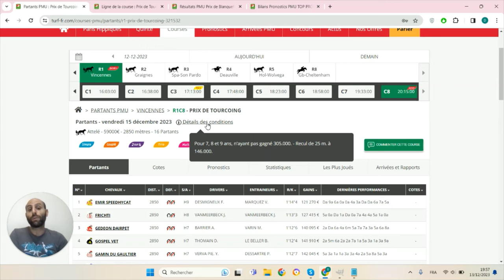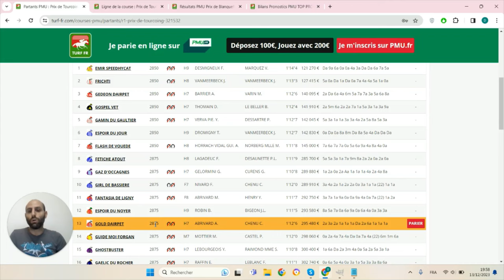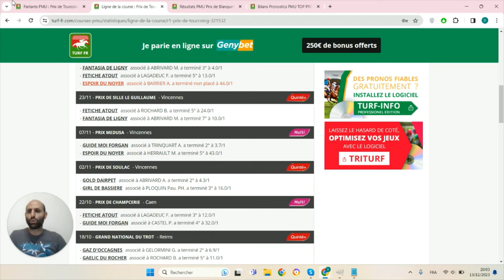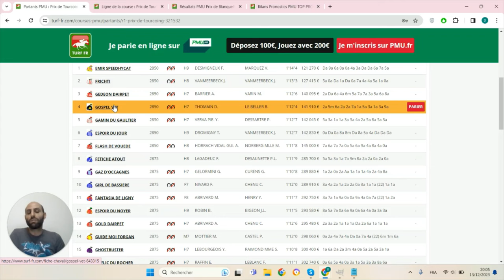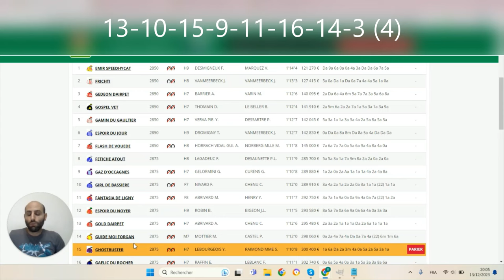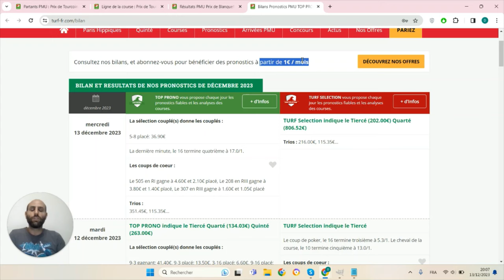PRONOSTICS PMU GRATUIT DE LA MINUTE QUINTE+ DU JOUR VENDREDI 15 DÉCEMBRE 2023 #321532